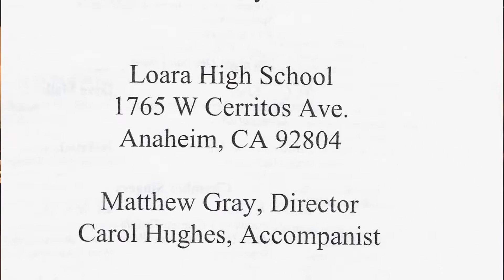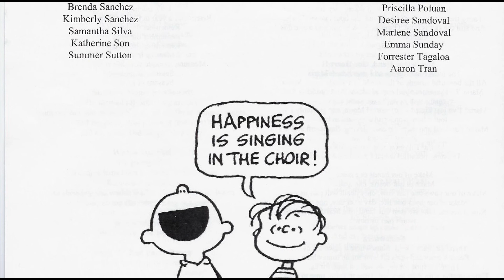Loara High School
The Broadway Cabaret
Choral Arts
Music From
West Side Street, Grace & Los Miserables.